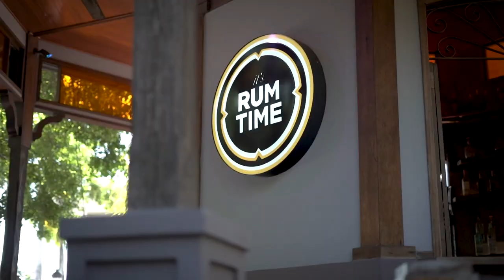04 PR GANA JUL 29 2021